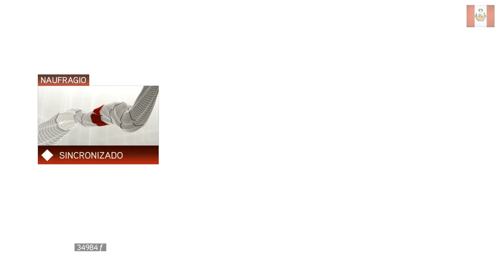Assassins Creed 2 Gameplay Parte 31 | NECTOSDE